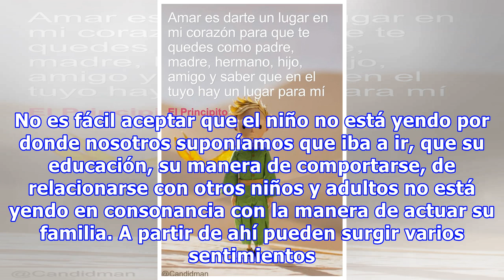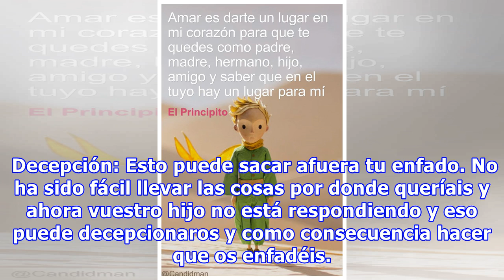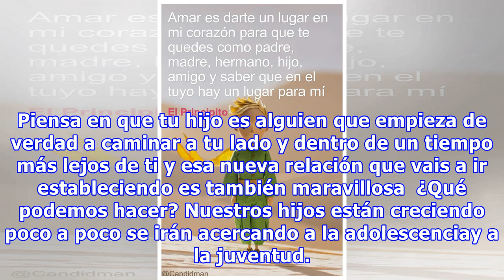¿Sientes que tu hijo se te va de las manos?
Las madresy los padres solemos educar sus hijos en los principios que creemos mejores, los alimentamos de la manera que entendemos más saludable, los vestimos según nuestros gustos, les trasmitimos nuestros sentimientos de un modo que consideramos es el ideal para que se desarrollen bien, etc, etc. Mientras nuestros hijos no son mayores de cuatro o cinco años todo este camino por el que les estamo...